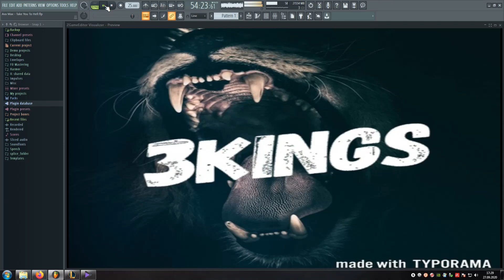Ava Max - Take You To Hell - New Mixed